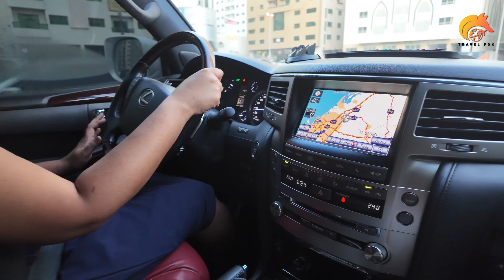Day in the Life: Summer Football Camp with Sharjah Wanderers Club //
Join us for a day in the life of a summer football camp with Sharjah Wanderers Club! Watch as young athletes train, work on their skills, and bond with their teammates. From morning warm-ups to afternoon scrimmages, this immersive experience gives a glimpse into the dedication and passion of these aspiring football stars.

Camera gear i use: dji osmo pocket 3
Queries-
day in the life football camp
Sharjah Wanderers Club
football drills and skills
football camp vlog
teenage sports camp
summer football training
youth football camp
fun summer activities
soccer training for kids
sports camp experience
Sharjah Wanderers Club football camp
football camp experience
day in the life sports camp
football camp highlights
summer football training vlog
Sharjah Wanderers Club vlog
summer sports camp vlog
Sharjah Wanderers Club activities
summer training with Sharjah Wanderers Club